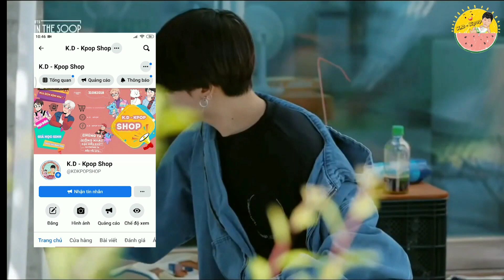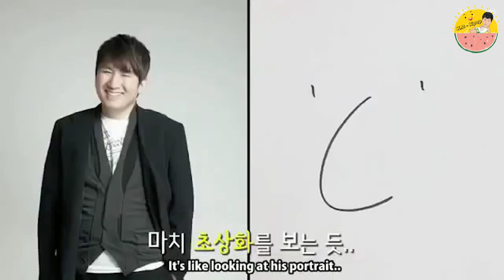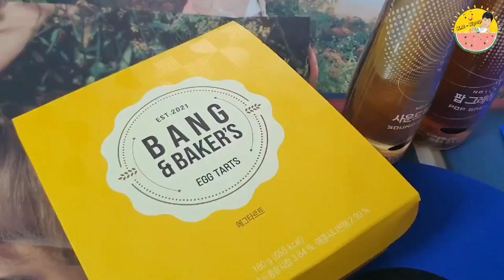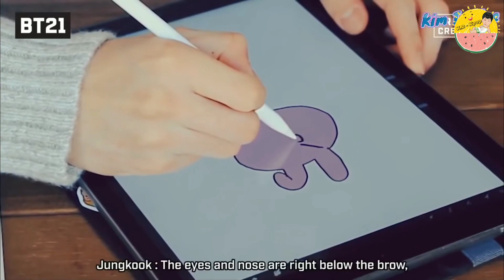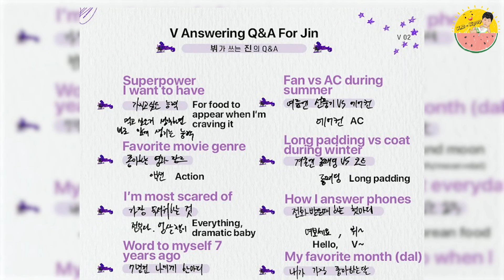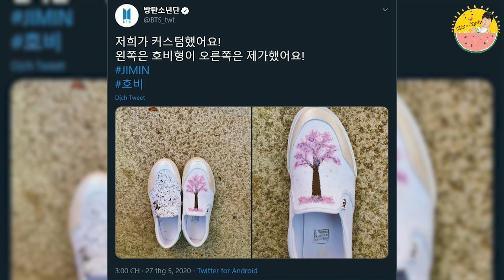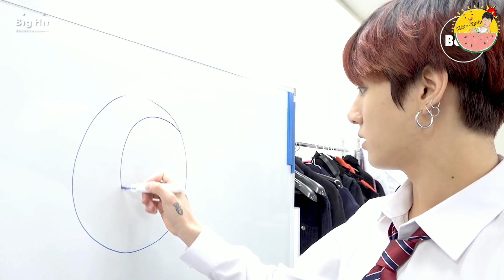BTS & Những Bức Vẽ Đi Vào Lòng Đất =)))